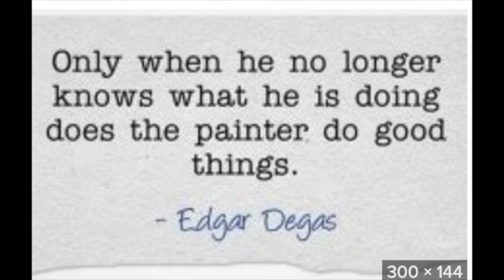Portrait Artist Of The Year Thoughts on Recapping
Watercolor tutorials and demonstrations that show you how to paint using the value shape painting technique. This simplifies watercolor painting and will make your paintings better right away. It is a way of seeing color, shape and value rather than individual things and you can use these painting tutorials for any subject you want